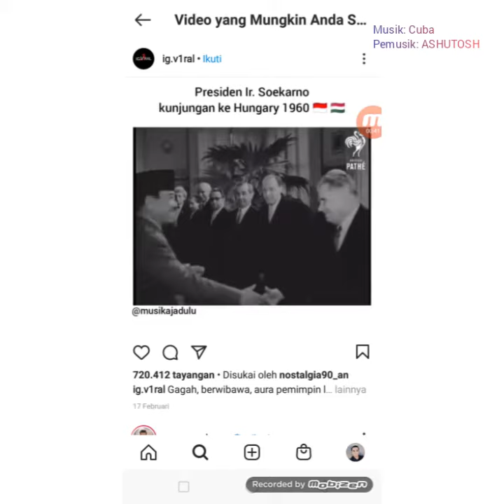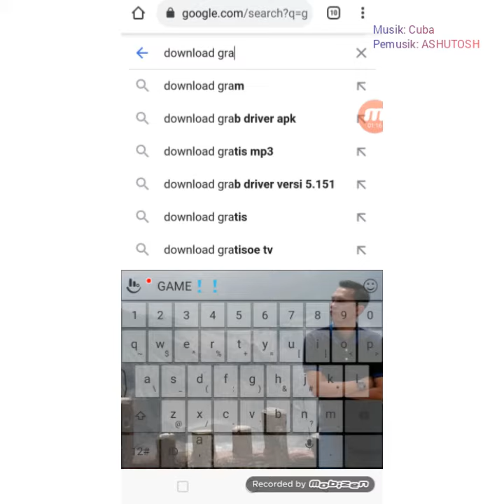Cara Download Video Di Instagram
kalau liat video di Instagram yg lucu atau menarik buat kita...trus kita mo download videonya gimana caranya ya?..
tenang guys...download aja..tanpa aplikasi tambahan...
simak videonya
semoga bermanfaat😂